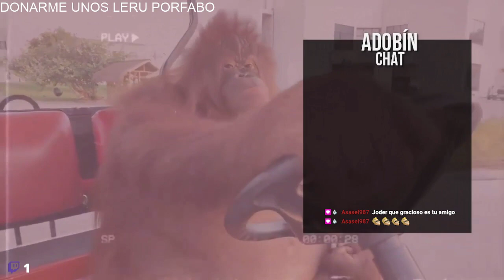noot noot otra ve | Penguin Heist #2